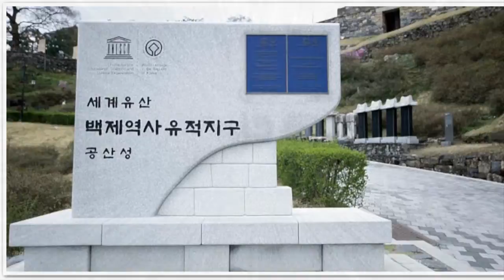국내 5월 여행지 추천, 공산성!!공주여행 당일치기 코스~세계유산 백제역사 유적지소통박스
이곳은 웅진백제시기(475~538년)를 대표하는 왕성으로 백제의 대표적인 고대 성곽이다. 성곽을 따라 천천히 걸으며 1500년 전 고대왕국 대백제의 포스가 온몸으로 전해진다. 훅훅;; 금강이 흐르는 해발 110m의 능선과 계곡을 따라 흙으로 쌓은 포곡형으로 된 산성이다. 포곡형이란? 계곡을 통째로 품은 산성이란 뜻으로 성이 포위되더라도 물이 원활하게 공급되므로 오랜 시간을 버틸 수 있게 만들어진 곳이다. 남한산성도 이런 포곡형 산성이다.~~소통박스